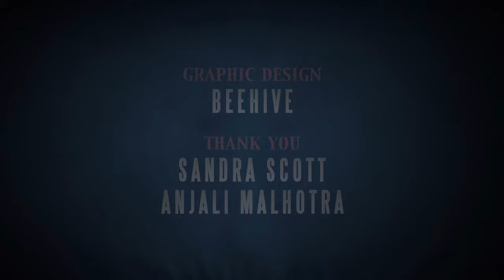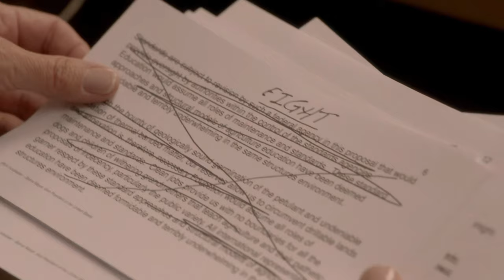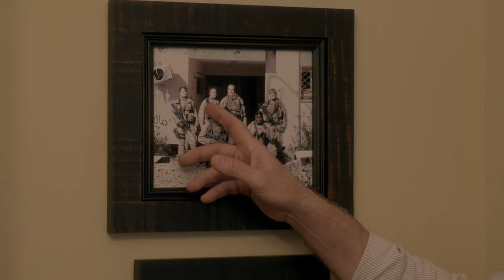Veep (2012) Season 1 - Deleted and Extra Scenes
Julia Louis-Dreyfus is the Vice President of the United States in this HBO comedy series. Season 1 follows her whirlwind day-to-day existence as she puts out political fires, juggles various demands and defends the interests of the chief executive. Starring: Julia Louis-Dreyfus, Anna Chlumsky, Tony Hale

Directors: Becky Martin, Chris Addison, Armando Iannucci, David Mandel, Christopher Morris, Tim Kirkby, Brad Hall, Dale Stern, Beth McCarthy-Miller, Tristram Shapeero

Supporting actors: Reid Scott, Timothy Simons, Matt Walsh, Kevin Dunn, Gary Cole, Sam Richardson, Sarah Sutherland, David Pasquesi, Clea DuVall, Matt Oberg, Dan Bakkedahl, Margaret Colin, Paul Scheer, Kathy Najimy, Peter MacNicol, Ryan Hansen, Nelson Franklin, June Diane Raphael